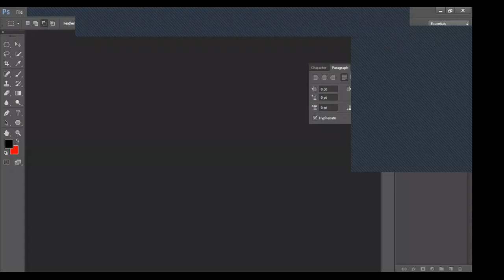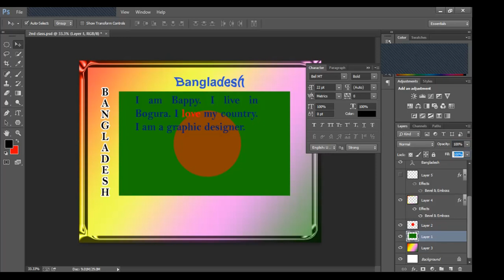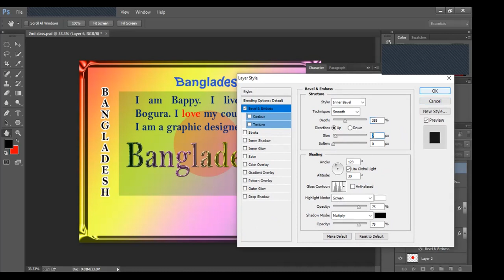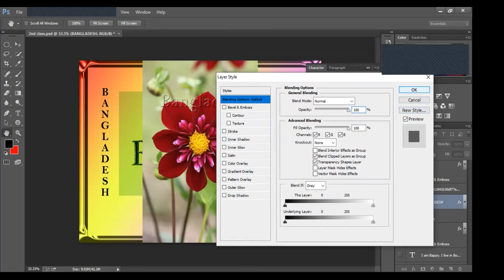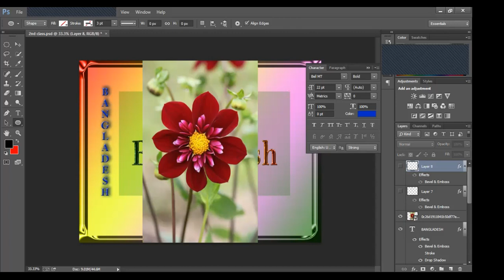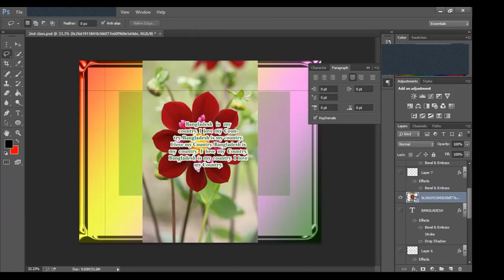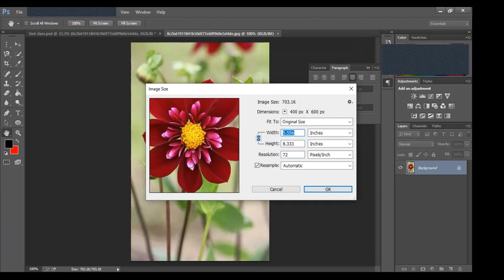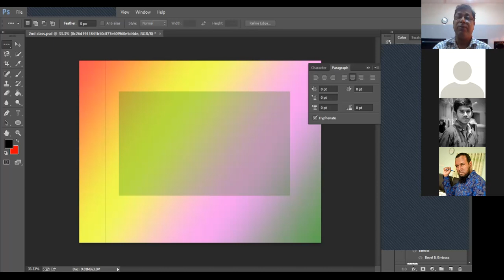Graphic Design Class 03 |18-08-2020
Graphics Design class 03 | 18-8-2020
Mentor: A.K.M.Mojibul Islam Bappy